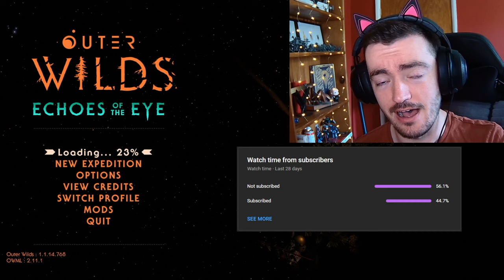Enjoying the Calm | Outer Wilds - Part 12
It's time for another chilled episode!!! Today we look around the museum, and visit our good friend Gabbro...

► YouTube Superthanks